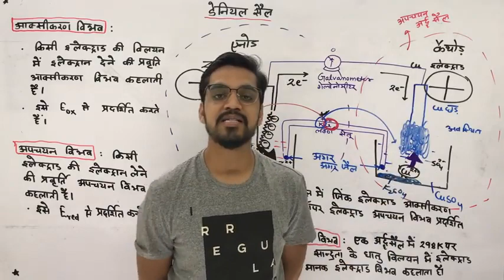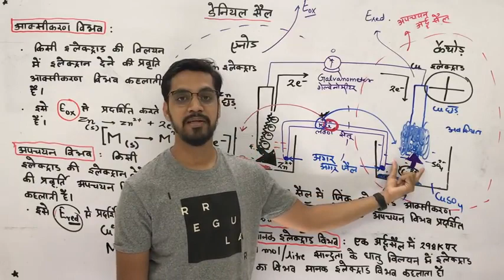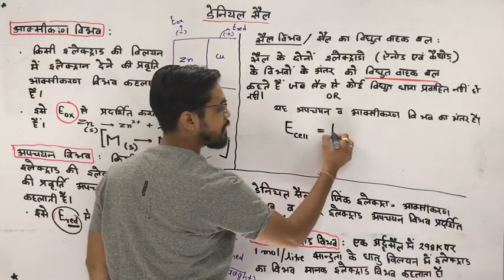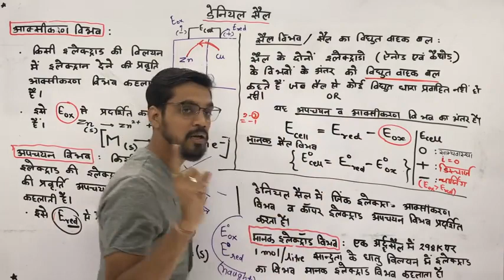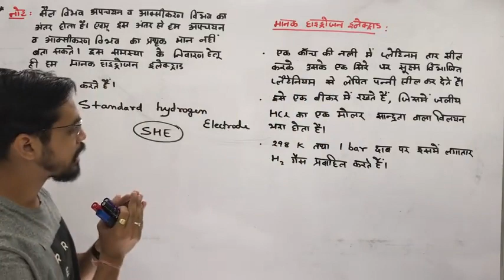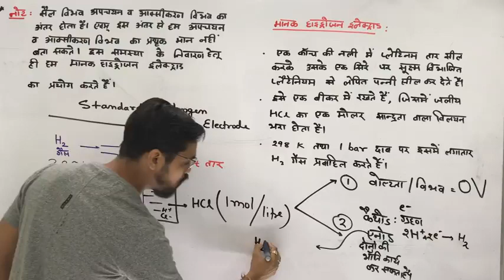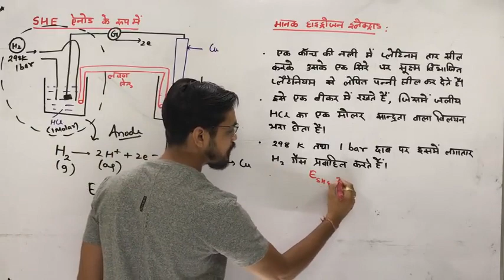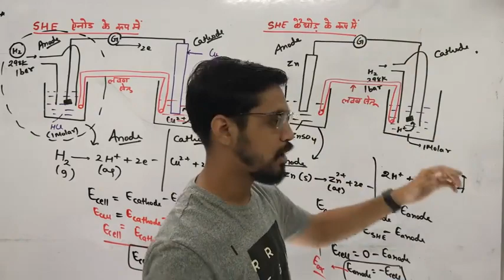electrochemistry विद्युत् रसायन L 2 : standard hydrogen electrode in pure Hindi by ashish singh480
Hydrogen Electrode    विद्युत रसायन